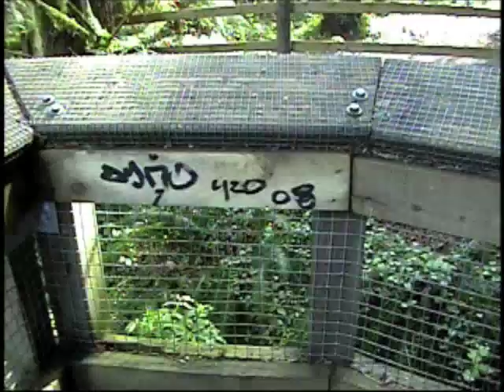B-Day Tradition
Each year, the Foreskin Radio crew gets together to celebrate the birthday of our boy, Fleetwood Mack, by smoking up at Trillium Point and then singing some karaoke. It's become a tradition.